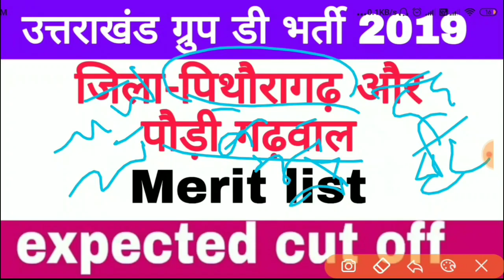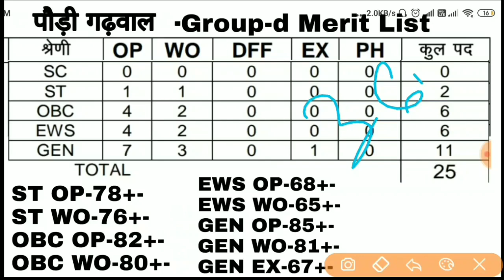uttarakhand group d cut off || pithoragarh cut off || pauri gadwal cut off |expected cut off